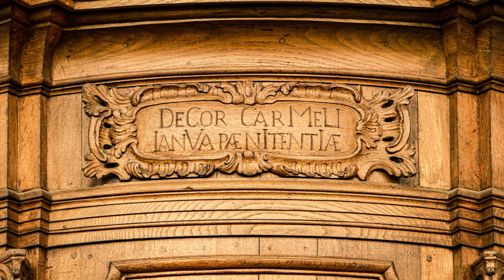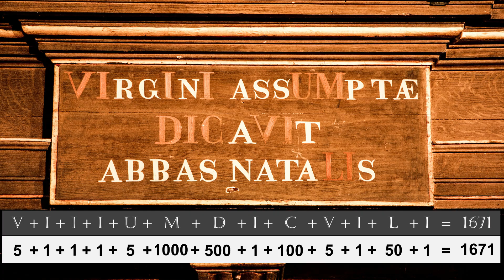L'église (intérieur) version adultes